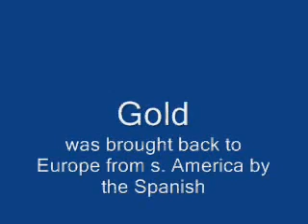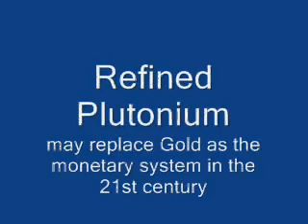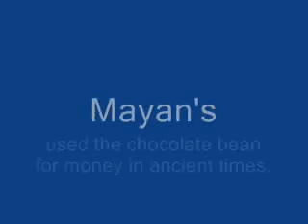Breakfast with the Anthropologists | Episode 7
What is the crisis of 2012 leading up to? Plutonium Man is a Dark Commentary on the upcoming Economic system based upon Plutonium as a precious metal and the making of machines with it and or based on it. As the current macroeconomic system shows signs of dissolving into microeconomics systems, what will be the result? What is the meaning of a monetary system and why did the ancient Mayans use chocolate as money?